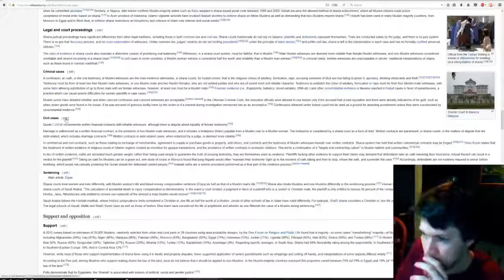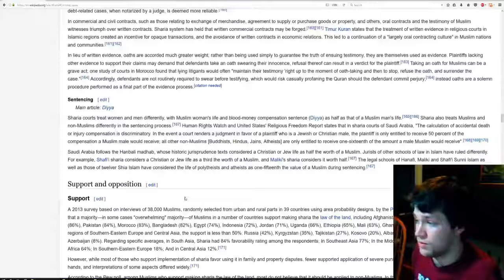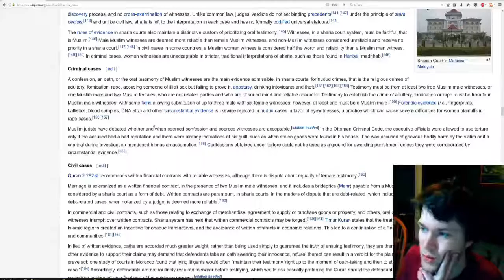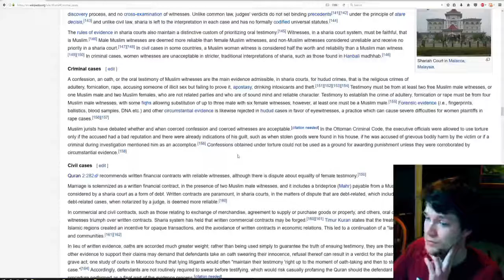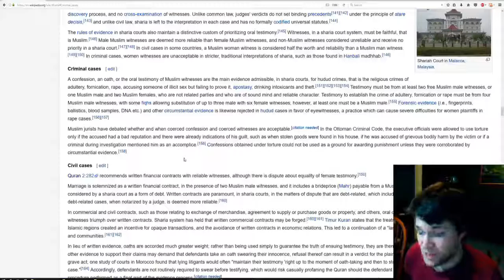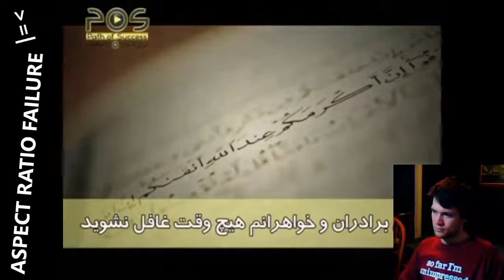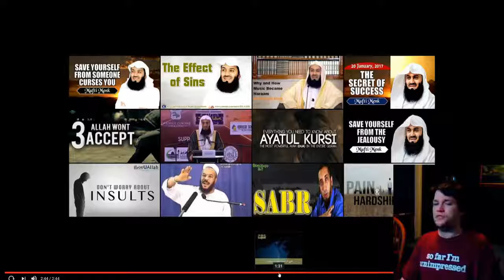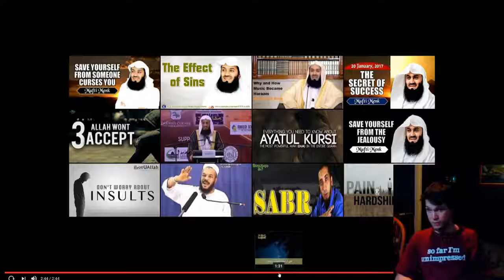Religious Garbage (Islam, Sharia Law)